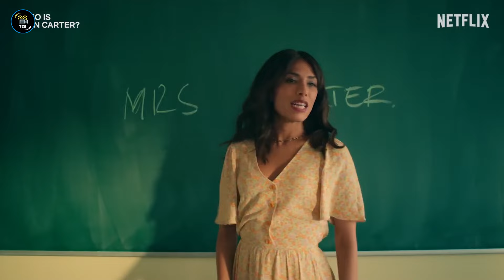OMG🤯: 7 BAWAAL THRILLER Series on Netflix You Must Watch In 2024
Best Thriller Series On Netflix 2024
Best Thriller Shows On Netflix 2024
Best Suspense Thriller Netflix Shows
Mind Blowing Thrillers On Netflix

🔥 Get ready for a spine-tingling adventure! In this video, we're unveiling the ultimate lineup of " 7 Mind-Blowing THRILLER Series on Netflix You Must Watch." From heart-pounding suspense to jaw-dropping plot twists, this series will have you on the edge of your seat from start to finish.

💥 Join us as we explore the dark corners of Netflix's thriller collection and uncover the hidden gems that will leave you breathless. Whether you're a die-hard thriller fan or just looking for your next binge-worthy obsession, this curated list has something for everyone.

🌟 Which of these BAWAAL series are you most excited to dive into? And if you're craving more thrilling content, don't forget to hit that like button, subscribe to our channel, and ring the notification bell to stay updated on the latest suspenseful recommendations.

Prepare for an adrenaline-fueled journey with these 7 BAWAAL THRILLER Series - now streaming on Netflix! 💻🎬🔥

✨ Tags ✨